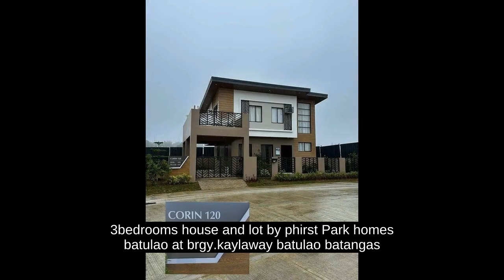3bedrooms house and lot by phirst Park homes batulao at brgy.kaylaway batulao batangas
3bedrooms house and lot by phirst Park homes batulao at brgy.kaylaway batulao batangas